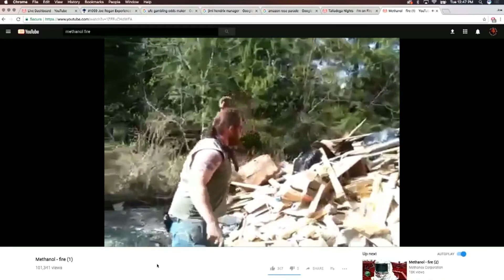Joe Rogan & Petrollololeum